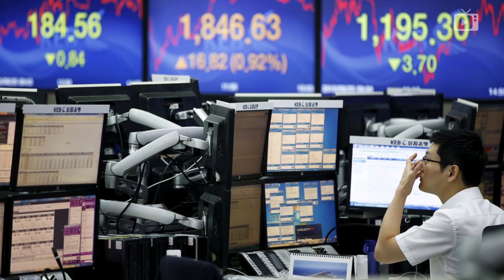Сообразили на двоих, Таксисты и роботы, Икона в пролете // Галопом по Европам #598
В этом выпуске:
- Путин и Байден снова договорились продолжить договариваться;
- Центробанку поручено за год побороть инфляцию;
- Китай готовит чёрный список компаний, которым будет запрещено вкладываться в IT-индустрию;
- У Германии новый канцлер;
- Европарламент вслед за США и Австралией призывает бойкотировать пекинскую олимпиаду;
- Ассошиэйтед Пресс сообщает о жестоком подавлении антифранцузских протестов в Мали;
- За время пандемии доля миллиардеров в мировом богатстве достигла рекордного уровня;
- Крупнейшая частная российская авиакомпания S7 получила иск от бортпроводника;
- В Арзамасе таксисты вышли на забастовку против Яндекс.Такси;
- Полиции расширили полномочия;
- Фонд кино отобрал часть денег, выделенных на фильм «Мария. Спасти Москву».